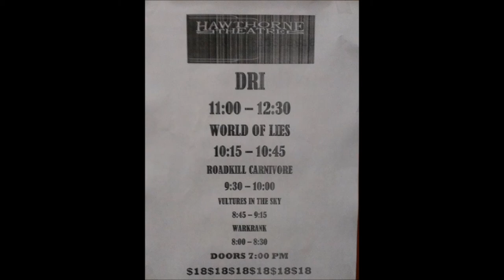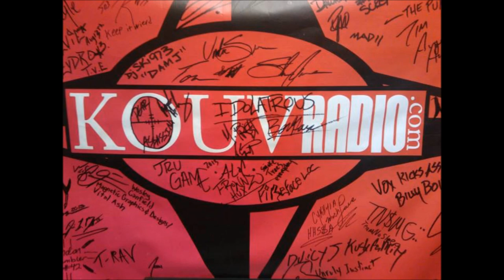Thrash Zone with Godenied, David Ellefson, and Kurt Brecht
Episode 8 - 01/20/14 Host Billy Boldt brings Godenied straight to the morgue at KOUV studio where we have Matt ORDM VP, Dan Stacey II, and Joshua Beam in the studio! Also on the show is David Ellefson of Megadeth on his new project with Frank Bello of Anthrax called Altitudes And Attitudes, we got kicked off the air midway in the show for one minute when Joshua's big club foot accidently bumped into something and froze our computers up haha, just keep listening as Producer and Owner of KOUV Radio, Wayne "Rippn' " Roche saves the show! The show ends with an interview with Kurt Brecht of Dirty Rotten Imbeciles. You can hear Billy Boldt Presents Thrash Zone every Monday night from 6-9pm PST